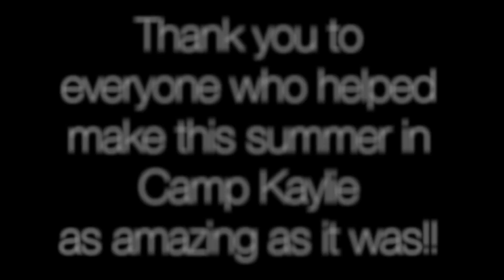Kaylie Girls 2016: End of Summer Video